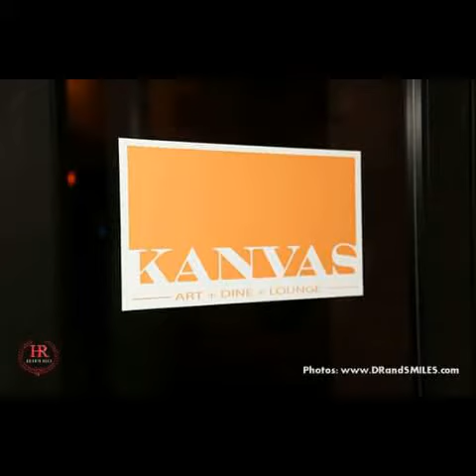January Thursday Shenanigans™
HotRodtheDJ presents:
Thursday Shenanigans™ hosted by Klean Kut Entertainment
Thursday 1/8/15
@ Kanvas Art Dine & Lounge
Come out and enjoy DJ Hot Rod's after work mixer event, admission is absolutely FREE. Enjoy an evening of hot music, good people and great drink specials at Kanvas Art Lounge.
*$6 Infused Whipped Vodka & Peach/Mango
*$6 Frïs Vodka & Cranberry